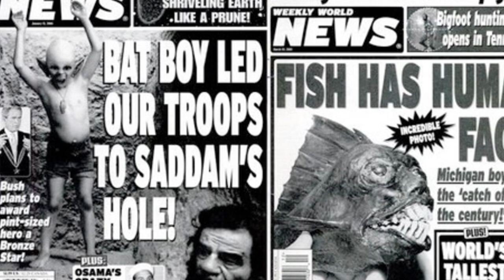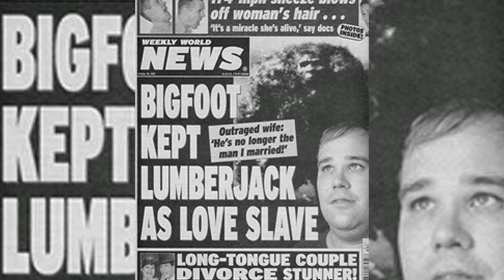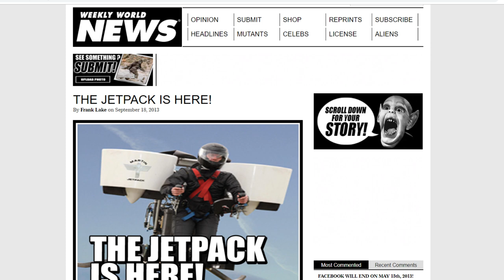Bat Boy Encounters From The Weekly World News